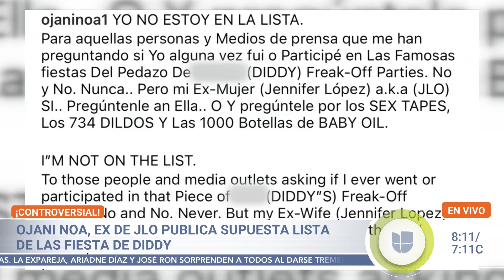'Diddy' Combs habría abusado de mujer tras comentario sobre Tupac | Despierta América | Hoy | 16 oct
Este 16 de octubre en Despierta América, el caso del rapero Sean Combs se hace cada vez más complicado, y ahora una mujer lo acusa de abuso después de hacer un comentario sobre el asesinato del cantante Tupac Shakur. Además: Ojani Noa, ex de JLo, publicó una lista de los supuestos asistentes a las fiestas de 'Diddy', la mascota de Superman aparecerá en su nueva película, y Luis Fonsi nos habló de la cinta 'Say a Little Prayer'.

00:00 Sean 'Diddy' Combs enfrenta nueva demanda
00:49 Ex de JLo la exhibe en fiestas de 'Diddy' Combs
02:02 Mascota de Superman aparecerá en próxima película
03:09 Luis Fonsi estrena nueva película
06:44 Alexis Ayala habla de campaña contra la violencia
08:15 Famosos cuentan qué hacen cuando tienen miedo